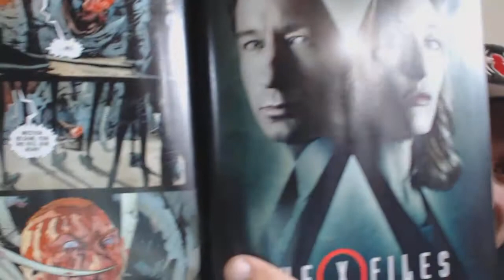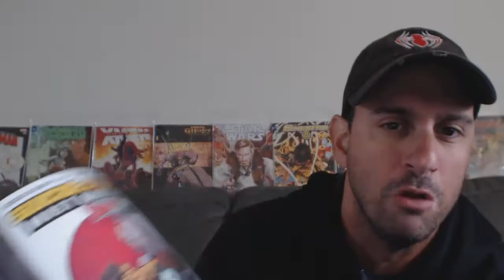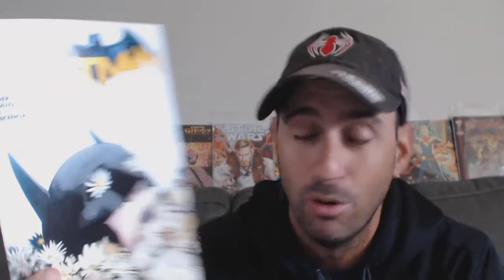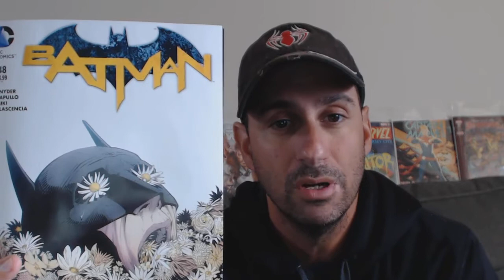Batman #48: Super Heavy part 8 (Review/Recap)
Mr. Bloom is on The Loose in Gotham. Help Where is Batman! Here is My Review/Recap on Batman #48.